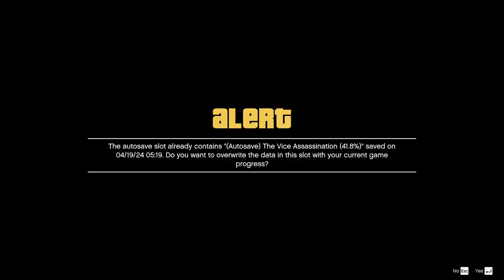Caida Libre : Grand Theft Auto V || Part -4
List of missions:
00:00 Mr. Richards
15:45 Dr. Friedlander Phone session
18:47 I Fought the Law...
35:40 Vinewood Souvenirs - The Last Act
40:15 The Multi Target Assassination
45:55 The Vice Assassination
48:18 Paparazzo - Reality Check
49:48 The Bus Assassination
55:28 Barry
56:46 Eye in the Sky
01:12:57 Caida Libre

MY PC SPEC:
16 DDR3 RAM